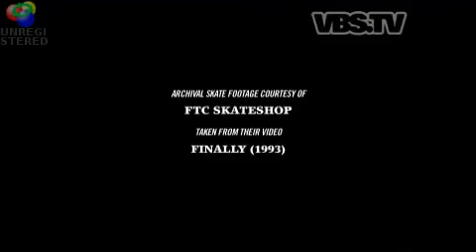Epicly Later'd Guy Mariano Part 5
Epicly Later'd